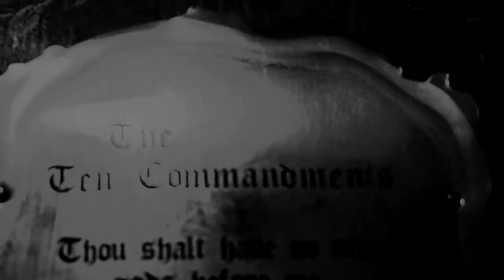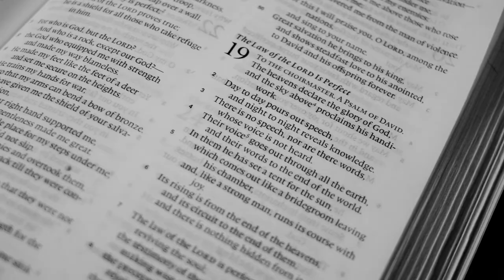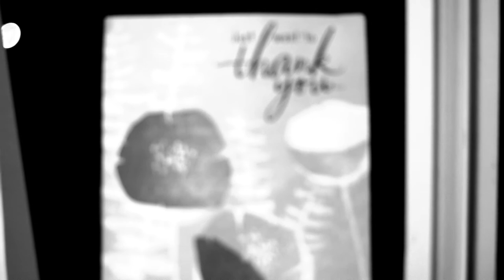Unleashed- Unleash Me God!